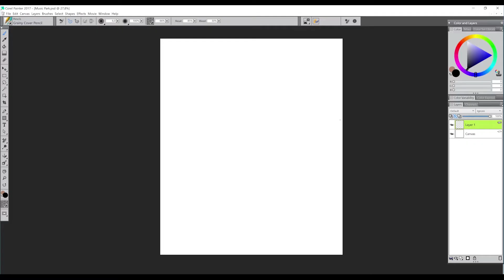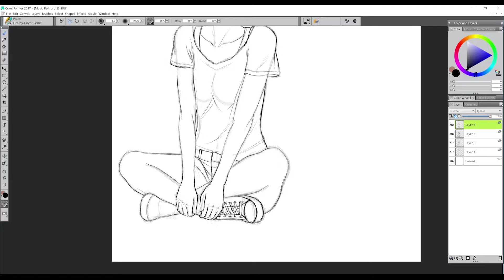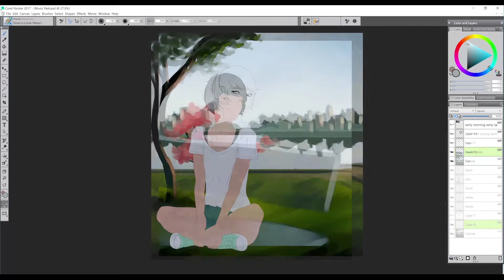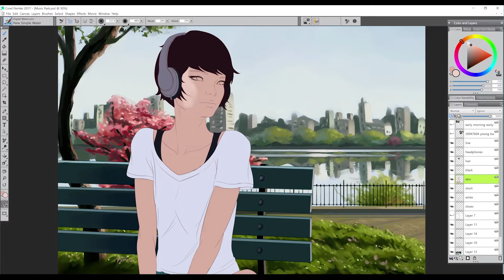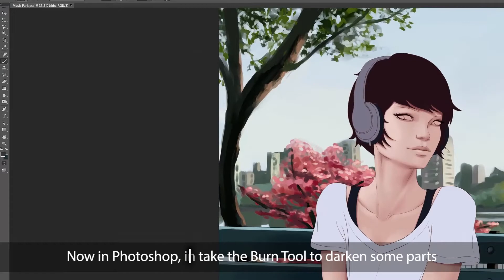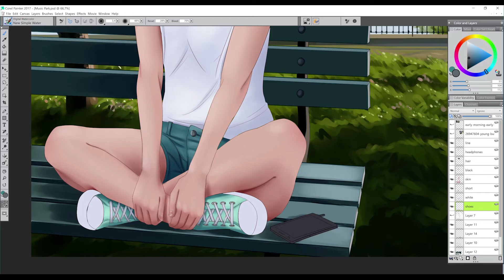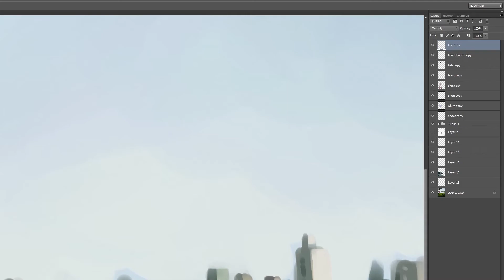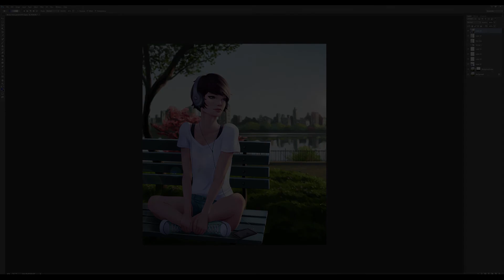Digital Art Tutorial - "Morning Melody" | Corel Painter & Photoshop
This is my first video tutorial ! In this video, I explain you my process for digital art with my drawing "Morning Melody".
I really hope this will help you and tell me if you have any suggestions :)

11h of drawing

I discovered the brushes thanks to Artgerm :)

Drawing software : Corel Painter & Adobe Photoshop

Recording software : Open Broadcaster Software